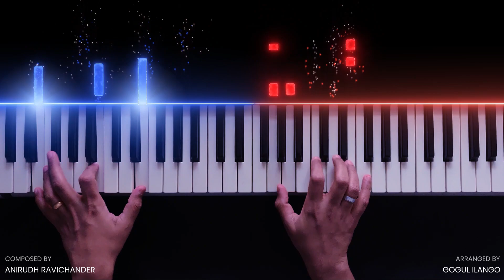Yennai Maatrum Kadhale Piano Cover | Naanum Rowdy Dhaan | Anirudh | Sid Sriram | Gogul Ilango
"Yennai Maatrum Kadhale" by my favorite music composer Aniurdh Ravichander is a beautiful song and I love each and every line in this song. The tune brings so much peace and positive vibes whenever you hear it. Here is my instrumental cover of this amazing song!

🎧 Headphones recommended for better experience

🎹 Composer - @AnirudhOfficial
🎙️ Singer - @sidsrirammusic & @AnirudhOfficial
🎥 Movie - Naanum Rowdy Dhaan

Technical Details
● Visual effects - Visual Music Design's SeeMusic App
● Video Editing - Adobe After Effects